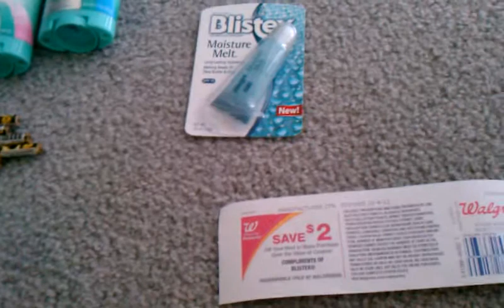09/20/12 Walgreens Haul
Sorry about the ranting! Suggestions are much appreciated!